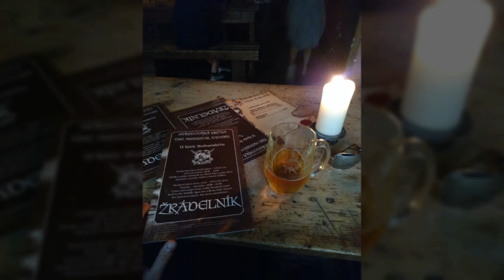BA2015 Trip Movie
Small movie about my trip to Brutal Assault XX in Czech Republic